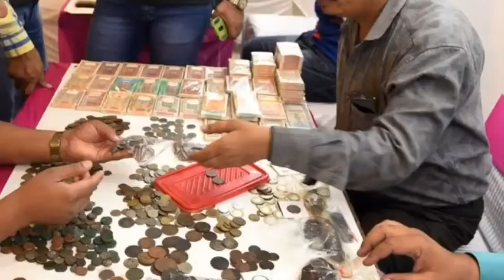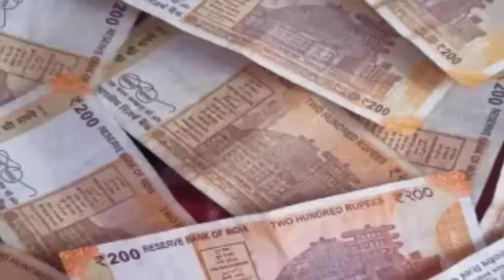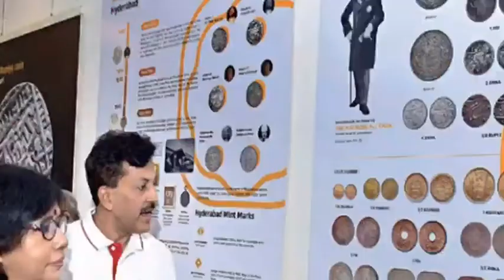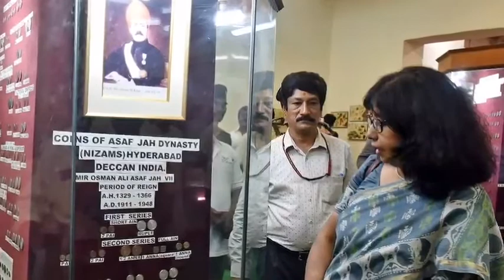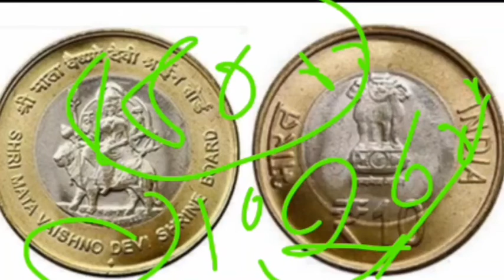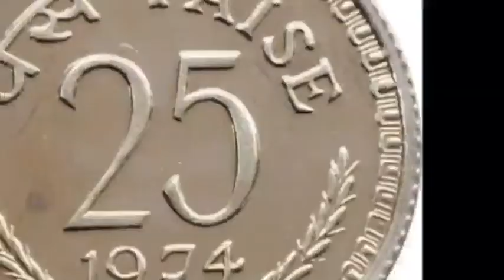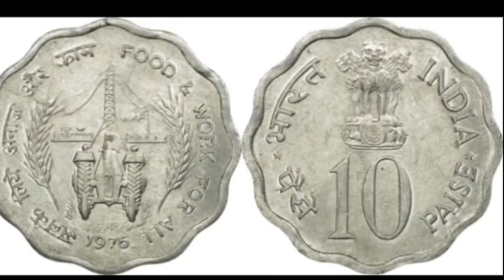indian valuable coins price। biggest currency value | most coin old note sell buyer📲 contact number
sell_old_coin_and_note_Guaranteed from home on many online websites and other trusted ways Indian rare currencies real value and original buyer's information OldCurrencyMusiumAndExhibitions full details and address rare coins and note buyers contact number and address अपने पुराने नोट और सिक्के चाहे किसी भी समय काल से जुड़े हो या किसी भी कंडीशन में हो बहुत ही बड़ी क़ीमत पर विश्व भर के विभिन्न संग्रहालय में, प्रदर्शनी में, मेलों में या लोकल खरीददार को भी बेच सकते है आपके पास पड़े नोट और सिक्कों की सही कीमत जान लेना आपके लिए बहूत ही जरूरी है इसलिए हमारे वीडियो में आपको विभिन्न कंपनियों, वेबसाइटों या संग्रहालयों द्वारा दी जाने वाली कीमतों के बारे में बात की जाती है। हमारे द्वारा दिखाई गई कीमत में फर्क भी आ सकता है लेकिन नोट और सिक्कों को बिकवाने के लिए किसी भी तरह का कोई पंजीकरण शुल्क नहीं लगता है इसलिए कोई भी अगर आपसे पंजीकरण शुल्क की मांग करता है तो आप उसके खिलाफ कानूनी शिकायत कर सकते है Disclaimer:- we don't buy or sell any type of Currency. our channel is not responsible if you facing any Froud. be careful, expert guruji, real coin and note buyers, real currency buyers, आपके पास जितने भी प्राचीन काल से जुड़े सिक्के या नोट है तुरंत बेचो, History of indian currency notes, Currency, Rare Collection, old coin, sell old coin, coin trader, coin collector, old coin value, old coin buyer contact number, old coin market, old coin buyer, old coin for sell contact number, old note buyer, old currency buyer number, old currency value of India, old currency note value, sale_old_coin_note how to sele old coin in India, sale old coin online, coin_exhibition drindian Newsफटाफट currency_world coinexhibition2022 in India, sell Vaishno Devi Coin, sale tractor note, viral video youtube shorts, old currency real buyer, exhibition contact number, sell old money, Indian old money, earn online money sale old coins in highest price many exhibition coin museums and old coin buyers you can get highest price and sell easily from home. if you have any type of o